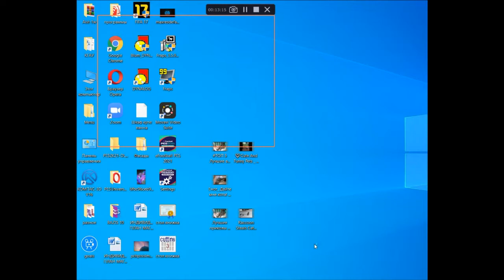NHL09 gameplay Финал кубка стенли Вашингтон Ванкувер/ Final cup stanley Washington Vancouver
NHL09 Финал кубка стенли Вашингтон Ванкувер/ Final cup stanley Washington Vancouver